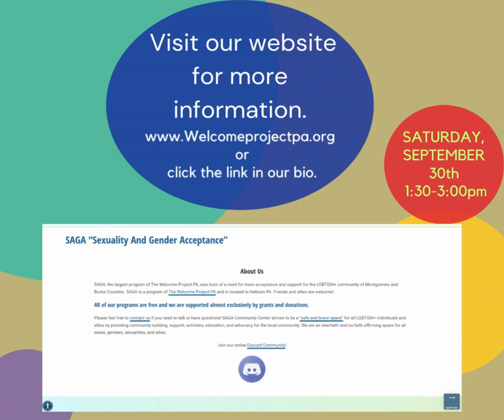Open House!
Saturday, September 30th, 1:00-3:00pm
📍350 S York Rd, Hatboro, PA 19040
Join us for beverages and refreshments, to tour our space, and learn about our programs and services!